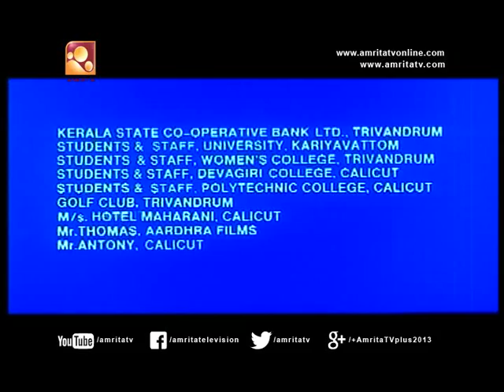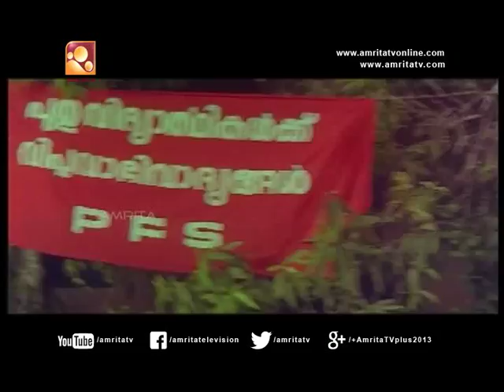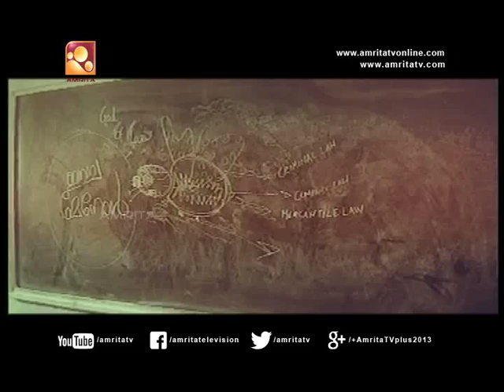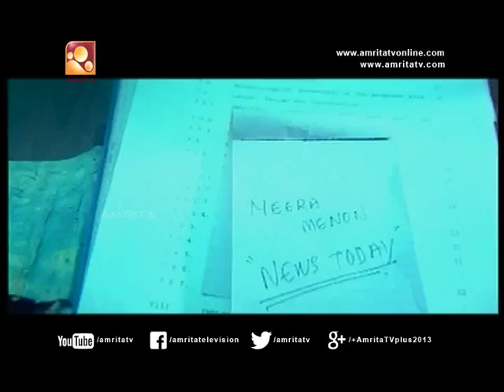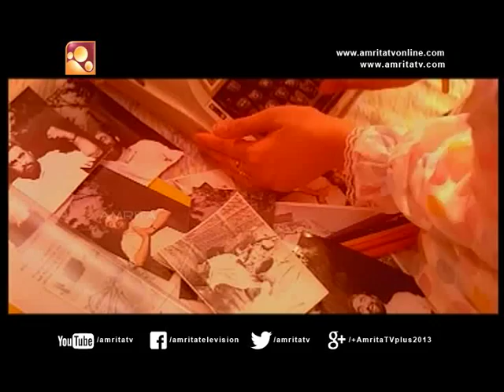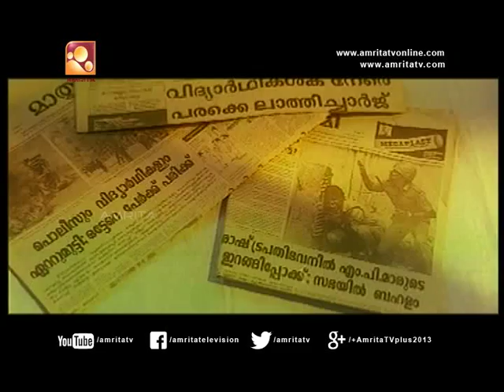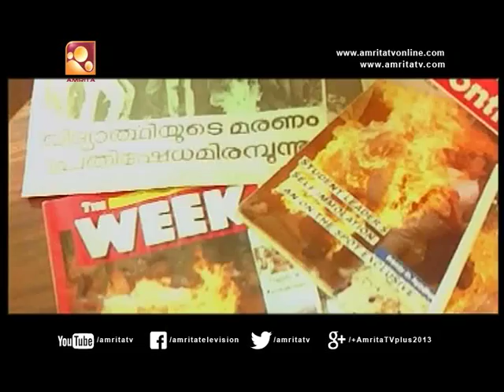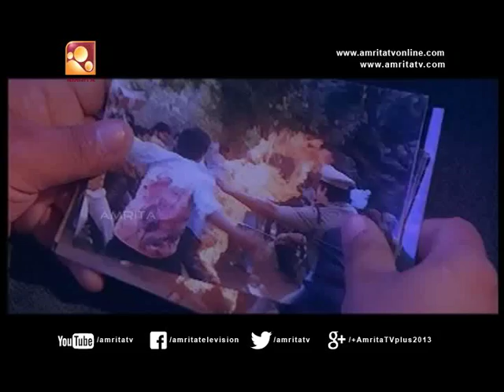Thalastaanam Malayalam Full Movie | Suresh Gopi,Narendra Prasad | തലസ്ഥാനം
Producer - S. Henry
Writter - Renji Panicker
Starring - Suresh Gopi,Narendra Prasad,Geetha,Biyon
Cinematography - Ravi K. Chandran
Editor - L Bhoominathan